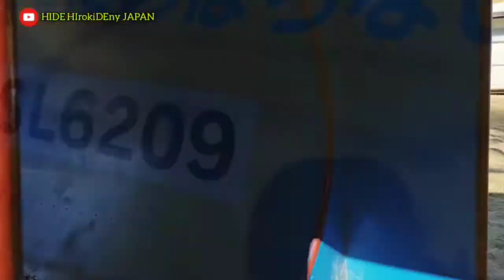indahnya masa kecil||anak jepang mandiri||taman bermain anak||bagaimana kehidupan di jepang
selamat sore 😀
semoga semuanya dimana pun berada selalu dalam keadaan sehat wal afiat tanpa kurang suatu apapun aamiin 🤲

HIDE HIrokiDEny JAPAN channel
kali ini ngevlog di"jidoukan"/semacam pusat untuk tumbuh kembang anak
ada tempat bermain indoor dan outdoor,buku2 cerita & buku bacaan anak-anak, bermain bersama teman2,senam sehat bersama pembimbing,dan masih banyak kegiatan yang lainnya,tapi maaf🙏di vlog kali ini kita hanya memasukkan video kita saja,tanpa ada orang lain,karena di Jepang tidak bisa sembarangan mengambil video tanpa seijin
yang bersangkutan, mohon maklum.

indahnya masa kecil
anak jepang mandiri
taman bermain anak
bagaimana kehidupan di jepang

seperti apa keseruan kita bermain di jidoukan ini???
simak di video vlog kali ini yach gaess 😀
Terimakasih 🙏 banyak ❤️😀
& mohon maaf apabila video kami ini kurang sempurna🙏